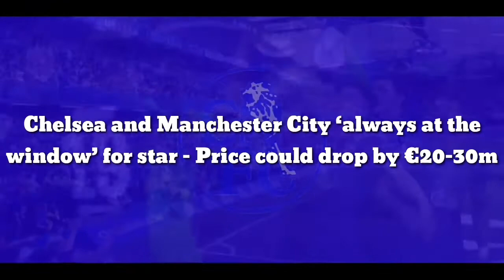Chelsea beat Manchester City ‘always at the window’ for star – Price finally drop signing by €20-30m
Chelsea and Manchester City ‘always at the window’ for star – Price could drop by €20-30m

Manchester City remain alongside Chelsea in the chase for Milan star Rafael Leão.

Last Friday, we covered a claim from Italy that the forward’s growth at the San Siro has seen the English champions take notice.

Later that day, Italian agent Massimo Brambati stated Chelsea are working to sign the 23-year-old. With the likes of the Blues and Manchester City after the star, his employer are working to secure his long-term future.

Milan chief Frederic Massara admitted on Monday that his side are confident to retain the Portugal international beyond his current deal, which expires in 2024. He made this claim at the Gran Galà del Calcio ceremony.

At the same event, the Serie A winners’ leaders have held talks with Leão’s father over a new deal. That’s according to Calciomercato, who state a new meeting is scheduled today to discuss the player’s renewal.

The ex-Lille man currently earns €1.5m annually and wants €7m to sign a new deal. At the moment, there is a difference of €2m between the two parties.

Apart from the salary, Milan must take care of his release clause, as Leão’s current buyout clause is at €150m and his camp want it to be reduced by €20-30m.

As Stefano Pioli’s side try to sort out the attacker’s renewal, they must also watch out for Chelsea and Manchester City, and it’s claimed the two Premier League sides are ‘always at the window’ to sign Leão.

Even if he signs a new deal at Milan with a lower release clause, Leão could be within the reach of both the Blues and Pep Guardiola’s side.